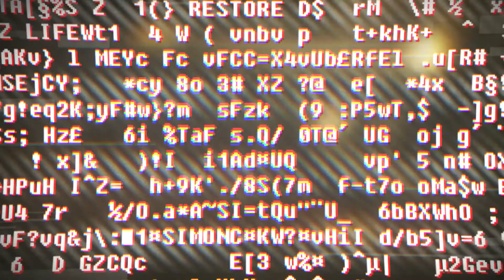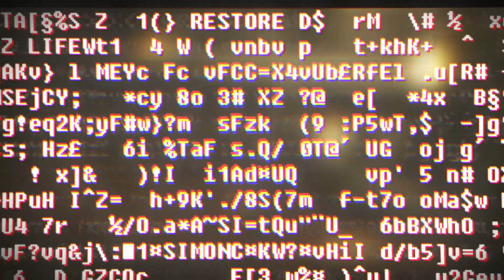Zagrajmy w SOMA odc.5- Monstrum (Lets play PL/Gameplay PL)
Cześć moi drodzy, witam Was wszystkich bardzo serdecznie w piątym odcinku naszej serii "Zagrajmy w Soma".
Gra jest od twórców Amnesi (Frictional Games), więc liczę, że sprosta ona moim wymaganiom :)
Co w odcinku?
Będziemy się bali, dlatego tak krótko :P
Z góry przepraszam za moją nieuwagę dość odczuwalną w materiale.

*Skype: ogladajchcesz

O serii: Seria będzie nagrywana z gry pt. Soma w stylu "Zagrajmy w", "lets play PL", "Gameplay PL", nazwijcie to jak chcecie, moim celem jest pokazanie Wam całej gierki.
Postaram się odcinki wrzucać codziennie !